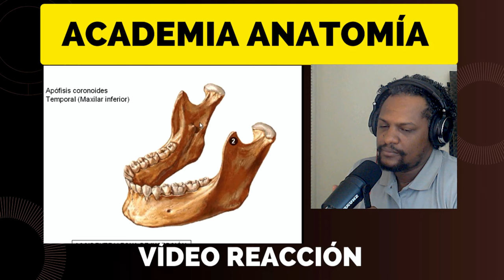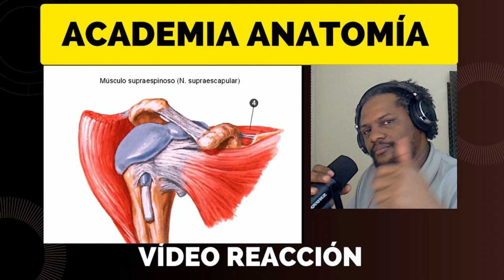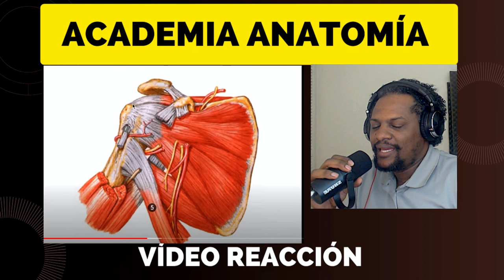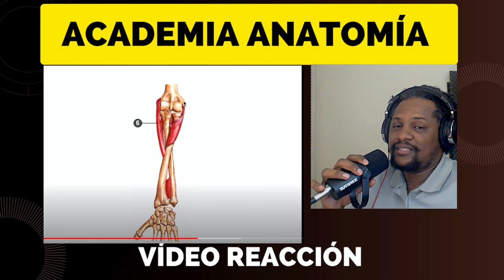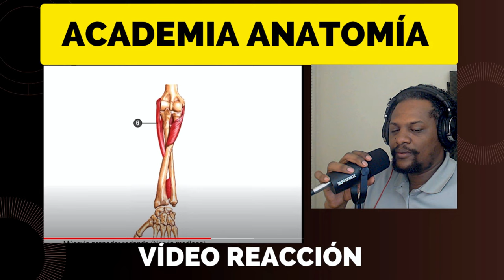REACCIÓN A LEONARDO COSCARELLI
Hola este vídeo lo hacemos con fines educativos para enseñarle a los estudiantes de medicina una manera diferente como aprender anatomía humana!

Gracias al Doctor Leonardo Coscarelli por las enseñanzas de muchas de las generaciones de estudiantes de medicina en el mundo de la anatomía.

Quiero que formes parte de nuestra comunidad y aprendas anatomía con contenidos exclusivos que te servirán de mucha ayuda.